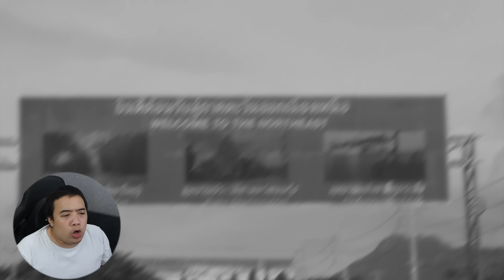ผีนั่งอยู่บนโรงศพ ( หลอนไทยศาสตร์ Ep.23 )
F Pongpitak